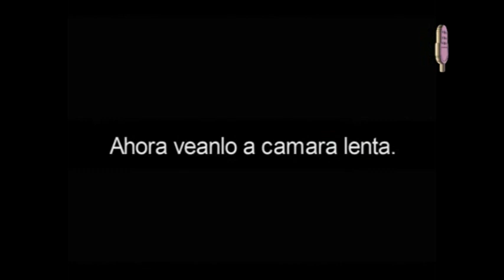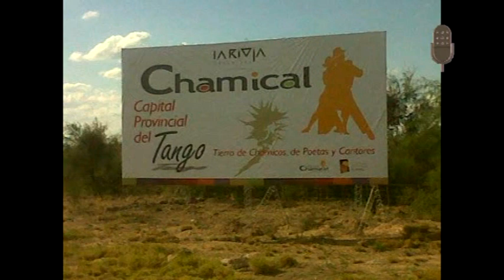PROGRAMA DEL MARTES 24-06-2014